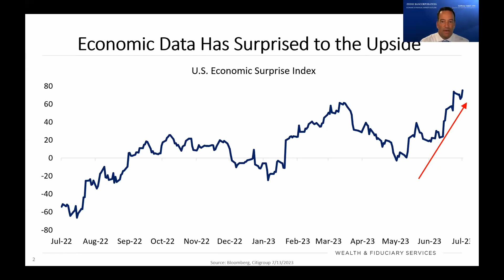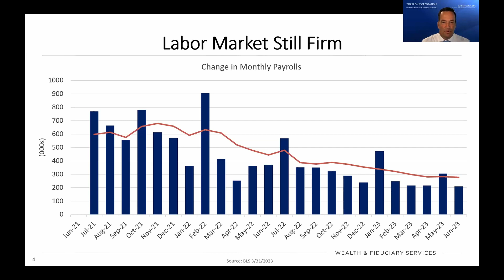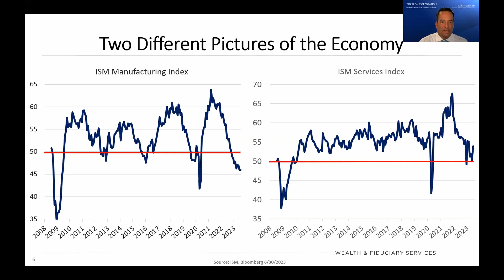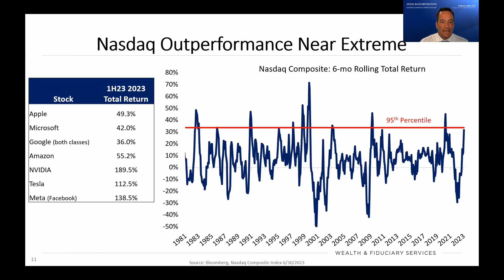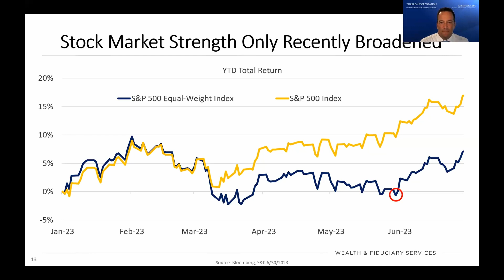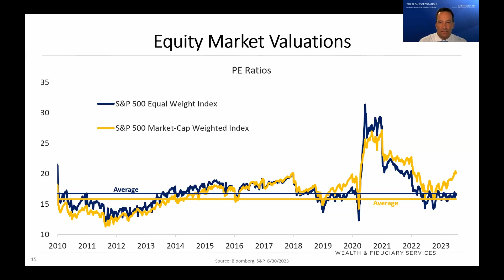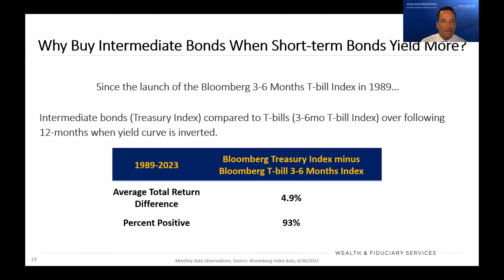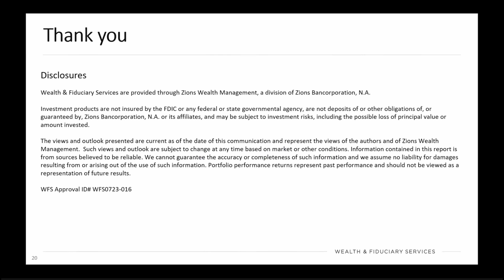2023 Mid-Year Economic & Financial Markets Outlook with Anthony Valeri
7/18/2023 – The Mid-Year Economic & Financial Markets Outlook webinar, presented by Anthony Valeri, Director of Investment Management, recaps the first half of 2023 and discusses the outlook for the second half of 2023.

_________________________Timestamps:_________________
00:00:00- Intros and Overviews
00:00:27- U.S. Economic Surprise Index
00:01:27- Inflation Decelerating
00:02:23- Change in Monthly Payrolls
00:03:05- Weekly Jobless Claims
00:04:38- Two Different Pictures of the Economy
00:05:30- Recession Delayed Not Averted?
00:06:25- Yield Curve Remains Deeply Inverted
00:07:13- Investment Performance 1H23
00:07:55- S&P 500 Sector Performance 1H23
00:08:28- Nasdaq Outperformance Near Extreme
00:09:37- Annual Market Cap Return vs. Equal-Weighted Return
00:10:52- Stock Market Strength Only Recently Broadened
00:11:39- Concentration Risk is Back
00:12:23- Equity Market Valuations
00:13:36- Treasury Yield at Upper End Range
00:14:27- Bond Market Performance After Last Rate Hike
00:15:35- Average High-Yield Bond Spread
00:16:10- Why Buy Intermediate Bonds When Short-term Bonds Yield More?
00:17:40- Q&A | What does a recession mean for an investor?
00:19:03- Q&A | What can you do to prepare for a recession?
00:20:03- Q&A | Which sectors will perform well over the next decade?
00:21:00- Q&A | What are your thoughts about purchasing precious metals?
00:22:10- Q&A | When can we expect interest rates to fall?
00:24:15- Q&A | What economic trends can be anticipated surrounding the next election?
00:25:46- Q&A | Do you have any investment advice for an 18-year-old?
00:27:25- Q&A | What is your take on a potential credit crisis?